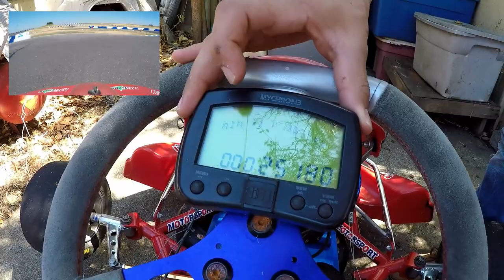Beginner GoKart Adjustment Tips!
Here's some quick tips on how to improve your experience if it's your first time heading out to the karting track. Definitely some things I wish I had done before going out. Unfortunately I learned the hard way. Also a quick update on whats going on with the C7 Z06. Hope you all enjoy and as always drop a comment, like or dislike and let me know what you thought of the video.